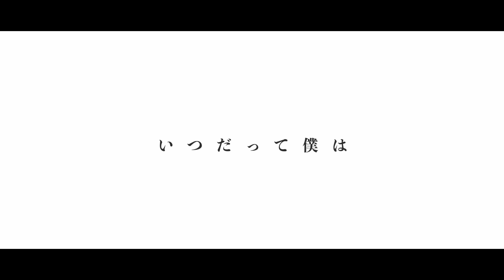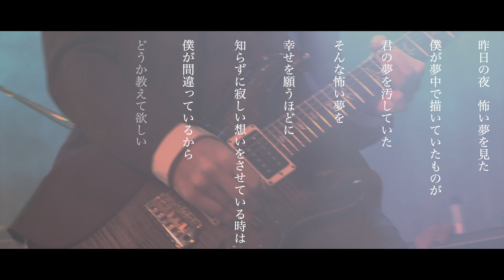HOWL『愛情絶対値』-LIVE MV- 2020.12.25 Release 2nd EP『愛情表明』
HOWL「愛情絶対値」-LIVE MV-
Words：真宵

2nd EP「愛情表明」
通販サイトにて販売中！

Mixing：k-not
Mastering：浅香太志